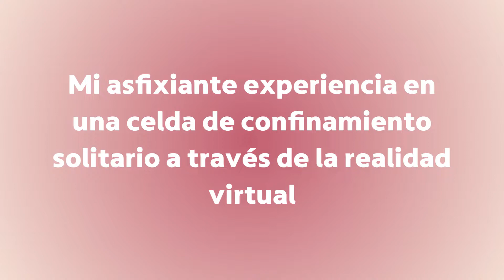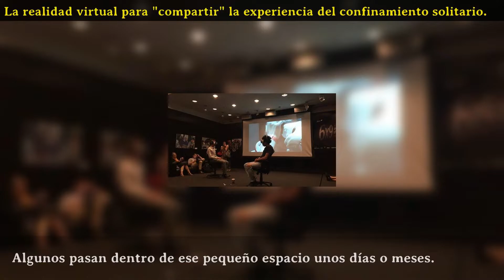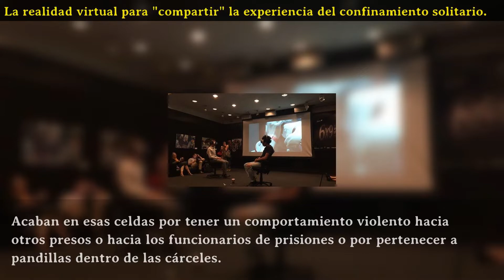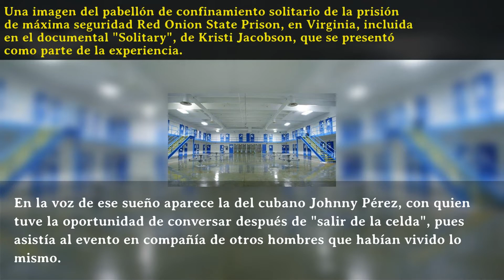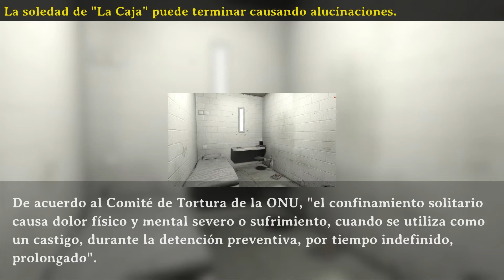Mi asfixiante experiencia en una celda de confinamiento solitario a través de la realidad virtual